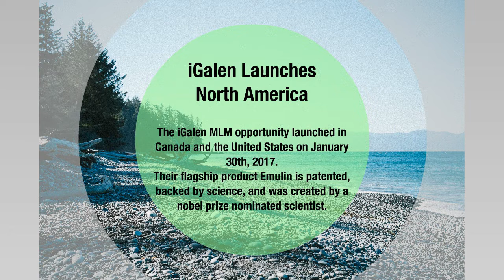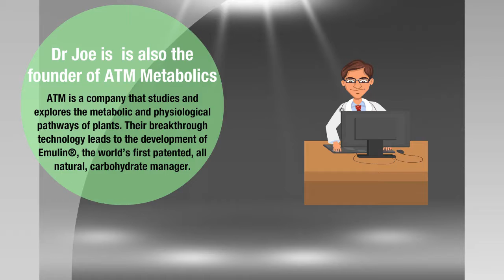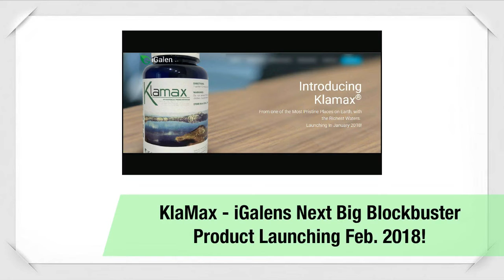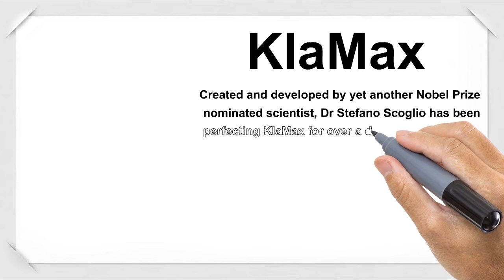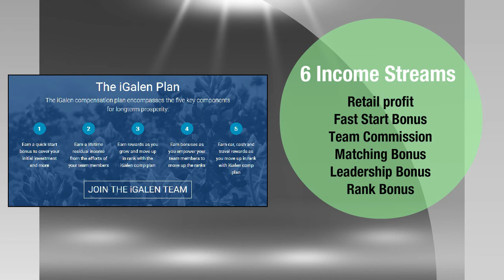iGalen MLM Opportunity Explained | Brett Gurney | Team iGalen United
Here's a short overview of the iGalen MLM Opportunity. Featuring Emulin, KlaMax, iGalen Owners, iGalen Doctors, Compensation Plan

Get back with me, Brett Gurney, to get your questions answered.

Brett Gurney
Team iGalen United Founder
iGalen Diamond Leader